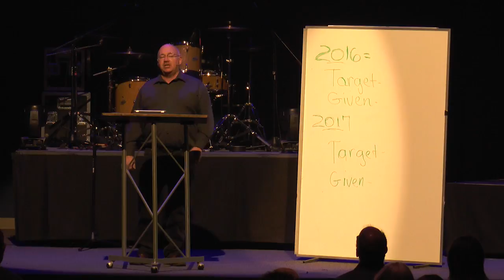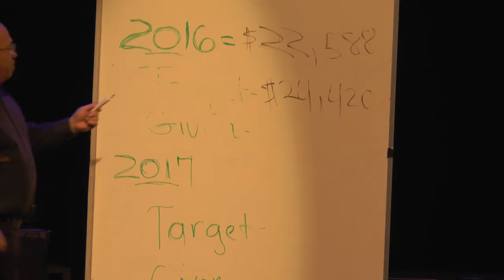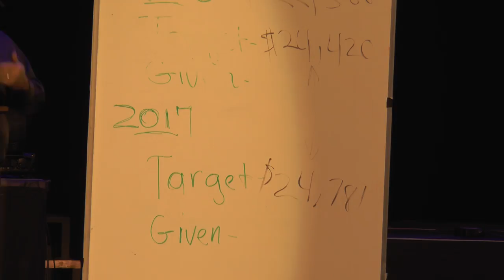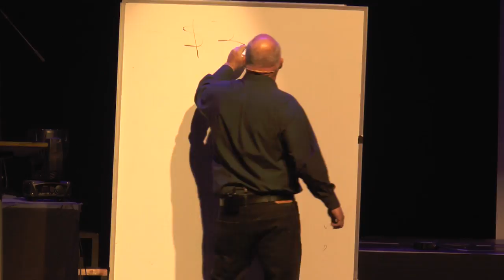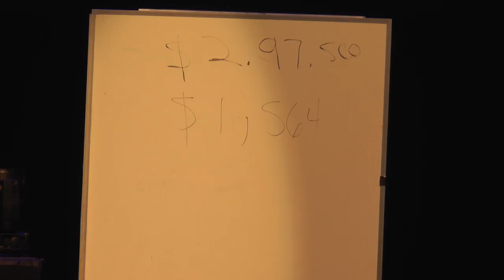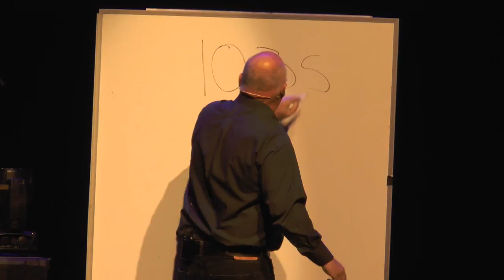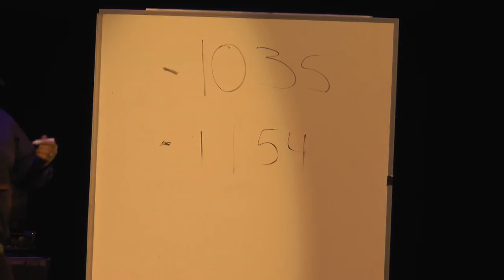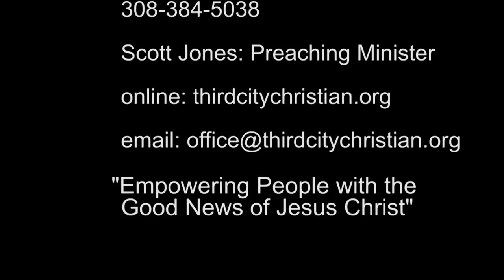Third City Christian Church - March 29, 2017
Uncommon
24 Month update
Scott Jones